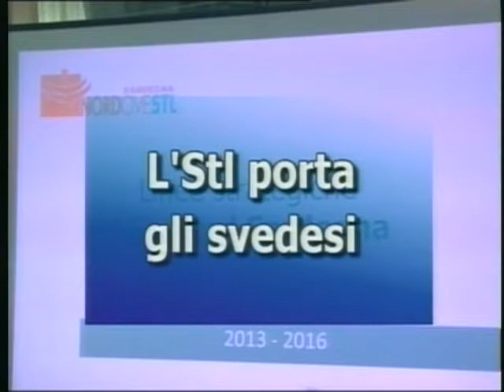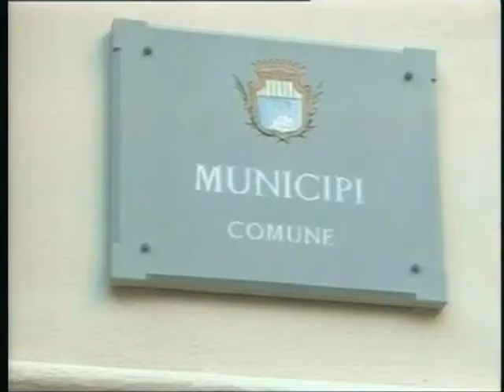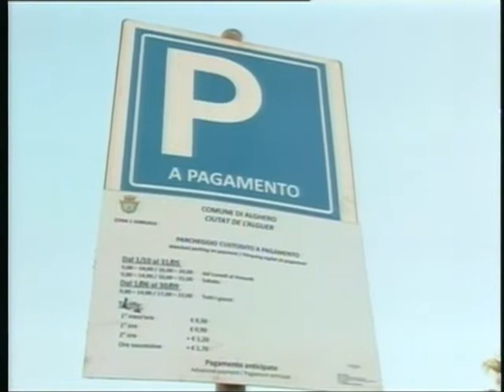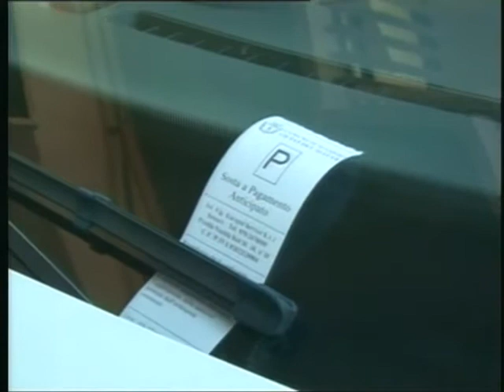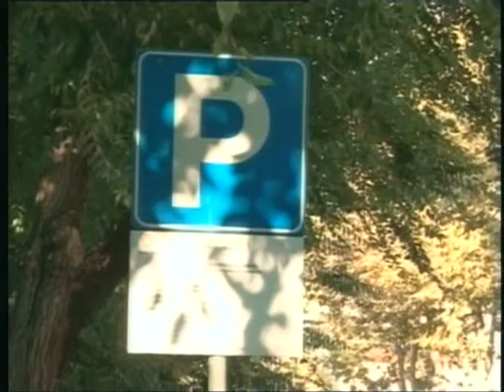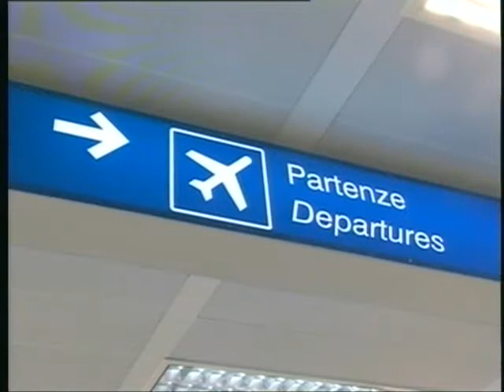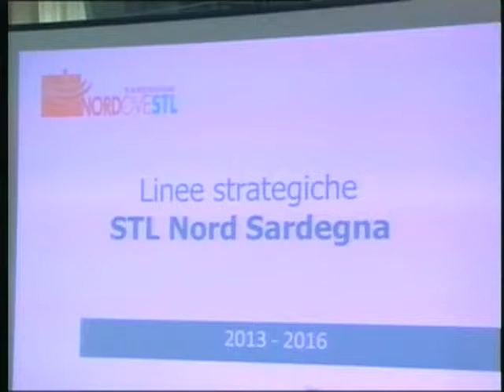TG 15 Ottobre 2013